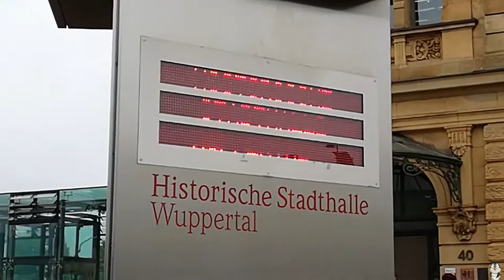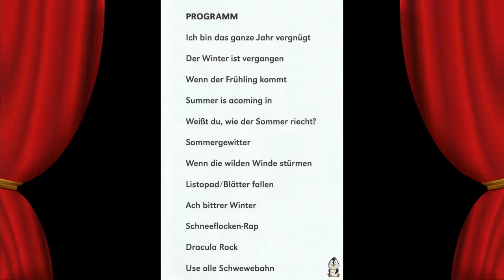Singpausenkonzert 2018 Wuppertal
Impressionen vom Singpausenkonzert der Wuppertaler Grundschulen 2018